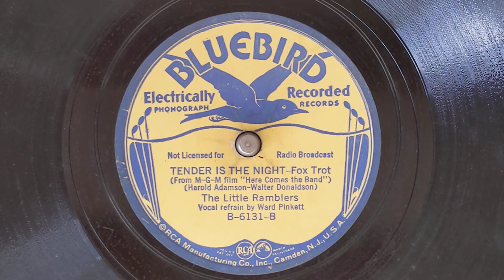Tender Is The Night - The Little Ramblers (vocal by Ward Pinkett) - Bluebird B-6131-B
THE LITTLE RAMBLERS
Ward Pinkett, t, voc / Albert Nicholas, cl /
Jack Russin, p / Danny Barker, g /
Adrian Rollini, Vibes / Joe Watts, sb /
Sam Weiss, d.
New York, October 5, 1935
95340-Tender Is The Night - vWP
Bluebird B-6131-B
0:00 Jack Russin, piano
0:53 Ensemble
1:18 Albert Nicholas, clarinet
1:41 Ward Pinkett, vocal
2:28 Adrian Rollini, vibes
2:52 Ward Pinkett, trumpet & Ensemble